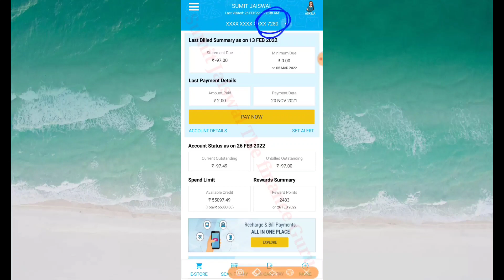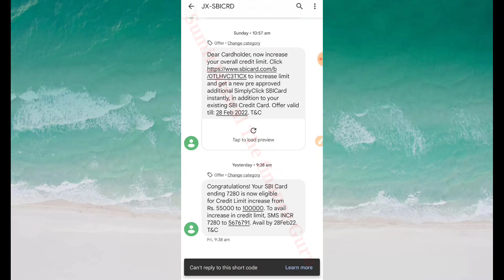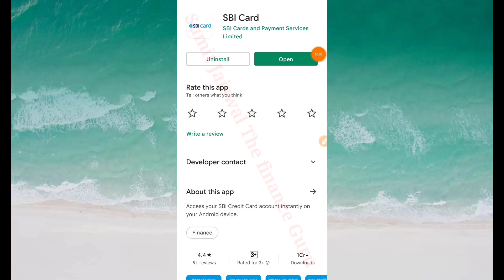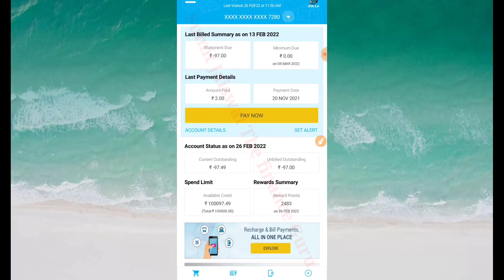how to increase sbi credit card limit - LIVE PROOF || SBI Cards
Hello Guys,

In this video I told about how to increase sbi credit card limit online or in hindi you can say that SBI Credit Card limit kaise badhaye. You will get clere idea about credit card limit Increase step by step in very easy way.For more details please Watch the video.

Queries ✔️
SBI CReditCard Limit Increase
SBI Credit Card Online Apply
sbi card apply simply click
sbi credit card apply form

Discrimination :

Sumit Jaiswal - The Finance Guru Channel Never Promote and Support any Loan Application , And never force anybody to take loan from any app or company.

Thanks
Sumit Jaiswal